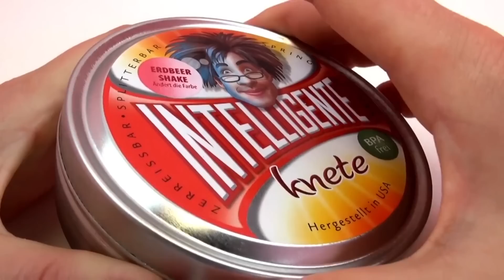Akıllı Oyun Hamuru Çilek Shake renk degisimi - Thinking Putty Türkçe Yeni oyun hamuru teknolojisi